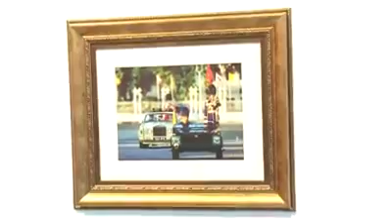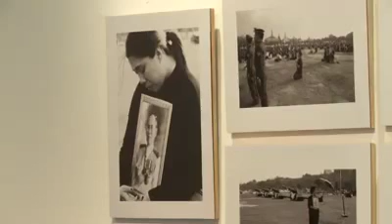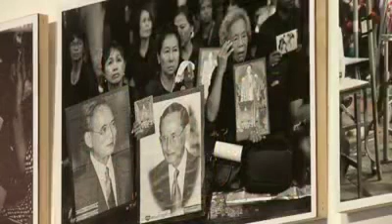RSU News Talk : Arthit Ourairat “Our Beloved King Rama 9”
22/12/59 รายการ RSU News Talk ช่วง RSU Society : คณะศิลปะและการออกแบบ และคณะดิจิทัลอาร์ต มหาวิทยาลัยรังสิต จัดนิทรรศการศิลปะและงานออกแบบ “Our Beloved King Rama 9”